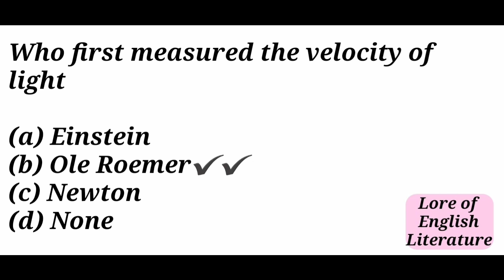GK MCQ 75